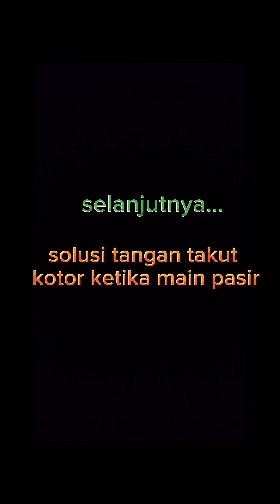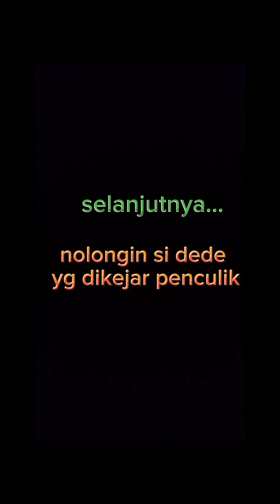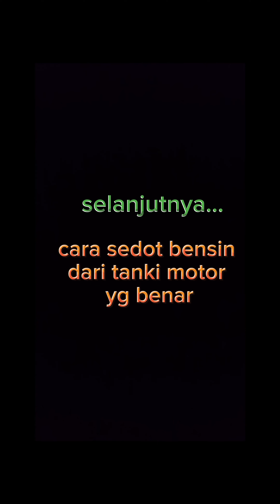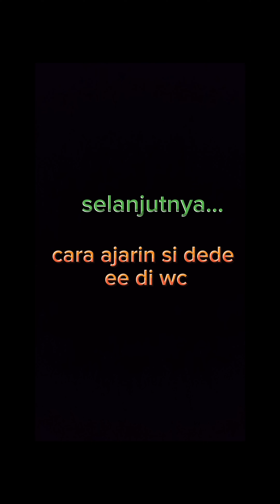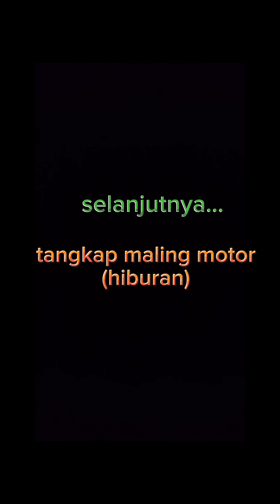kumpulan video short irsya ke16